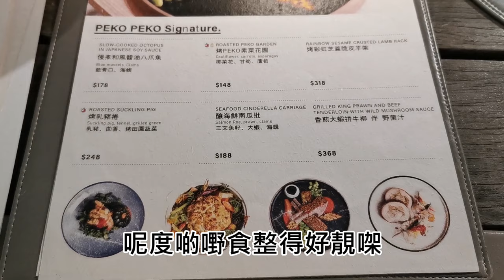【荃灣】高水準寵物友善餐廳【小腳掌大世界🐾】